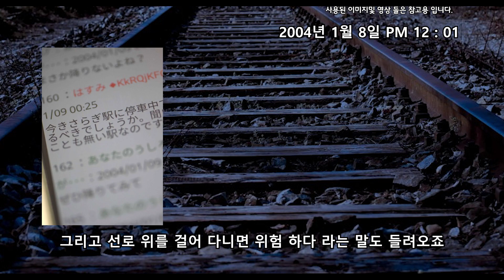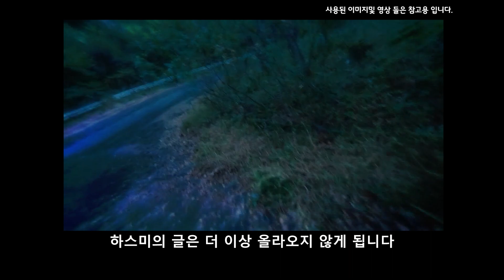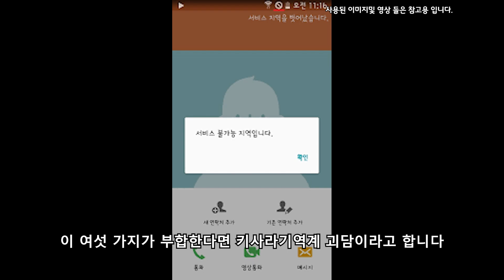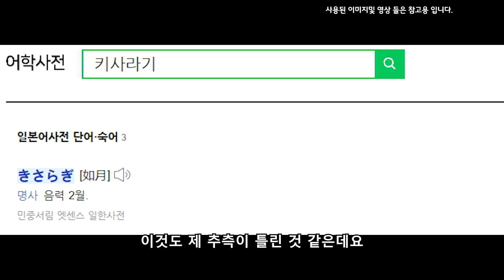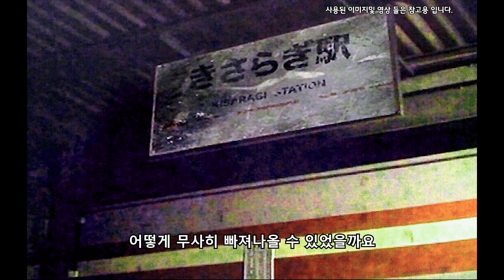백만불미스테리 File 006 | 일본에서 난리났던 도시괴담 시리즈 1탄 키사라기역